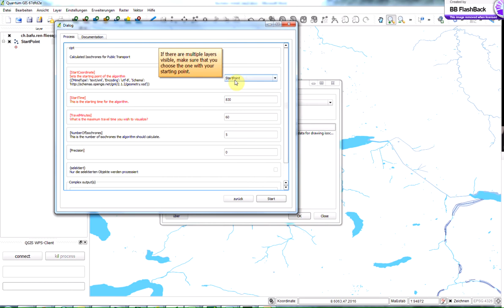Isochronen Webservice (WPS) mit QGIS